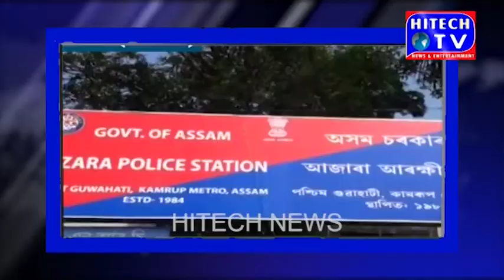Guwahati: Police arrest 2 accused in ATM cloning